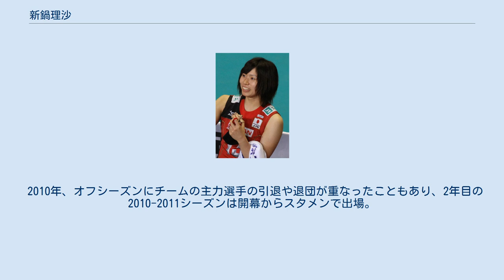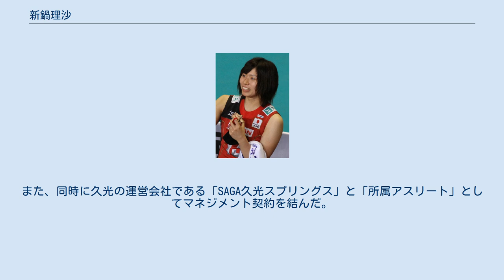新鍋理沙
新鍋 理沙（しんなべ りさ、女性、1990年7月11日 - ）は、日本の元バレーボール選手。
ニックネームはリサ。
2019-20シーズンまでV.LEAGUE DIVISION1の久光製薬スプリングス（現・久光スプリングス）に所属していた。
 鹿児島県霧島市出身。
両親がバレーボールをしていた影響で、小学校1年生からバレーボールを始める。
中学時代の同級生には2020年東京オリンピック柔道女子78㎏級金メダリストの濱田尚里がいる。
 鹿屋中央高等学校では2006年インターハイ優勝、2007年春高バレーベスト4などを経験し、2008年11月、久光製薬スプリングスの内定選手となる。
 2009年、高卒1年目のプレミアリーグ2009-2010シーズンは、わずか2セットの出場に終わった。
 2010年、オフシーズンにチームの主力選手の引退や退団が重なったこともあり、2年目の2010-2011シーズンは開幕からスタメンで出場。
開幕戦のトヨタ車体戦では両チーム最多の31得点を挙げチームの勝利に貢献するなど、このシーズンは大きく若返ったチームで、同期の岩坂名奈らと共にレギュラーとして活躍。
チームも前シーズンを上回る3位の成績を残し、プレミアリーグ「最優秀新人賞」に選ばれた。
 2011年3月、全日本女子チームにメンバー登録され、6月のモントルーバレーマスターズで国際試合デビューを飾った。
同年11月に行われたワールドカップバレーではセッター対角として起用され、ミドルブロッカーで同じく久光所属の岩坂と共に「最年少コンビ」として注目を集める。
第3戦、フルセットの末敗れた中国との試合後には悔し涙を流すなど、大会途中からは世界の壁にぶち当たる試合が続いたが、最終ラウンドのドイツ戦で途中出場すると、これまでの悔しさを吹っ切るような大活躍を見せ、この試合逆転勝利の立役者となった。
 2012年のロンドン五輪世界最終予選にも出場。
眞鍋政義監督にはサーブレシーブ力が評価されている。
日本の五輪出場が決まった最終試合第3セットの最後は、4回目のセットポイントが新鍋のスパイクだった。
 2012年6月、ロンドンオリンピックの代表メンバーに選出された。
安定したサーブとレシーブでチームを支え、全日本女子28年ぶりの銅メダル獲得に貢献した。
 2012/13Vプレミアリーグでは、チームの6年ぶり優勝に貢献。
2013年5月の第62回黒鷲旗大会でも優勝にも貢献した。
 2013/14Vプレミアリーグにおいては、チーム二連覇に大きく貢献し、自らもMVP・ベスト6・サーブレシーブ賞の栄に浴した。
 2014年のワールドグランプリや世界選手権では眞鍋監督の戦術変更により、レフトのウイングスパイカーとして起用された。
 2015年の全日本チームには、新鍋から怪我のための辞退の申し出があり、エントリーされず、2016年リオデジャネイロオリンピックの代表にも選出されなかった。
 Vプレミアリーグにおける個人賞受賞回数が8回に達したことから、規定により2016/17シーズン終了後にVリーグ栄誉賞（傑出した個人記録）を受賞した。
 2017年からは、中田久美監督のもと代表メンバーに再び登録され、同年8月に開催されたアジア選手権では10年ぶり優勝の原動力となり、自らもMVPを獲得した。
2018年世界選手権、2019年ワールドカップにも出場。
 そして、東京五輪を迎える五輪イヤーとなった2020年も、代表メンバーに選出された。
しかし、2020年初めに右手人さし指の靱帯を痛めていて、それに五輪延期決定も重なり、絶望感が強まる。
それでも、4月下旬に手術して1年後の五輪に向けてリハビリに励んだが、自分のプレーをイメージしづらくなり、納得できない状態で代表と久光でプレーを続けることに納得できず引退を決断。
2020年6月30日、現役引退した。
また、同時に久光の運営会社である「SAGA久光スプリングス」と「所属アスリート」としてマネジメント契約を結んだ。
 Vプレミアリーグレギュラーラウンドにおける個人成績は下記の通り。